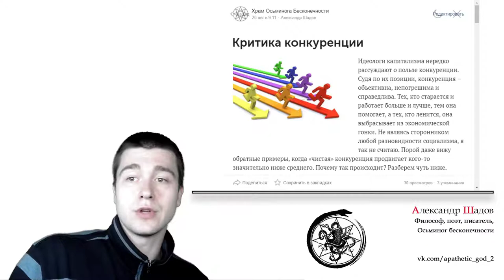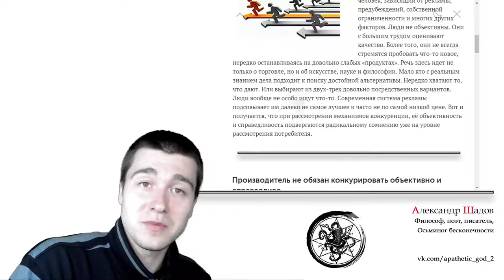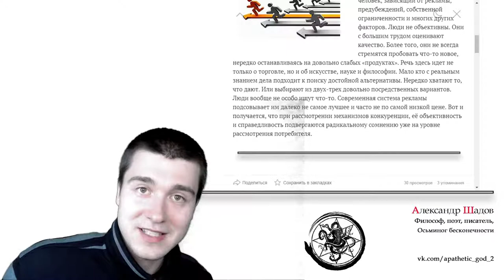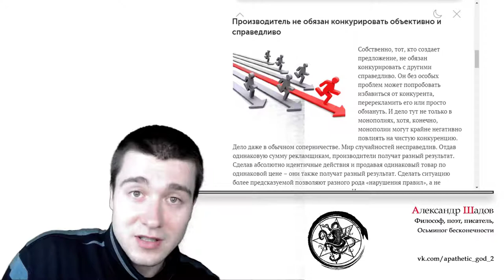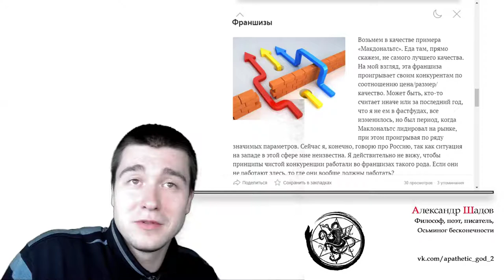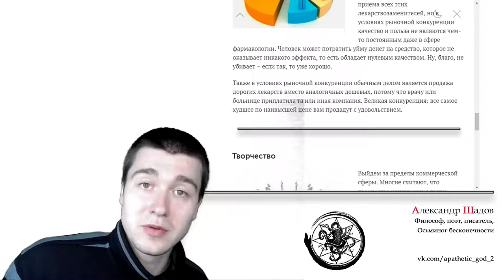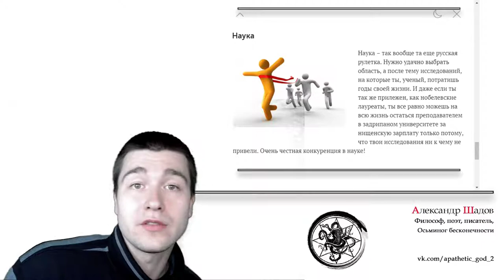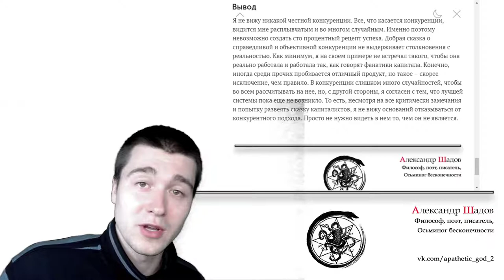Обзор Статей - Критика конкуренции